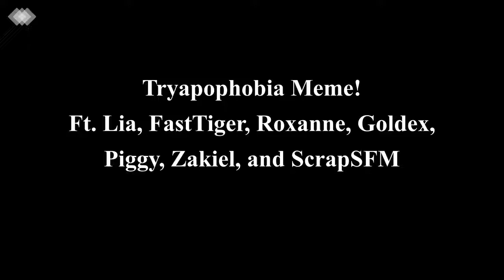(SFM/FNaF/PIGGY/OC) Tryapophobia (ft. 7 friends of mine)